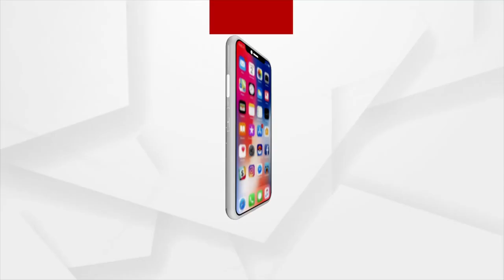I secured more marks than expected, so I am very happy with my result, student reaction